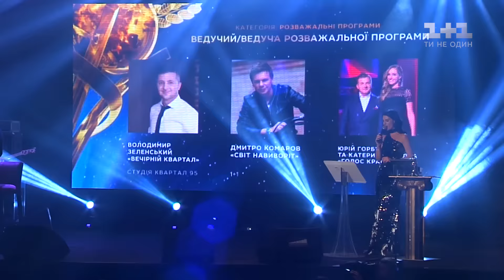Емоції зірок на церемонії нагородження Телетріумф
Обличчя з телевізора – зірки на церемонії нагородження професійною премією Телетріумф. Наталя Могилевська майже повернула собі форму часів "Танців із зірками". Нову себе вона продемонструвала на світському заході під руку з кавалером. Алла Мазур насолоджується сніжною зимою, окрім хокею, грає із сином в сніжки.